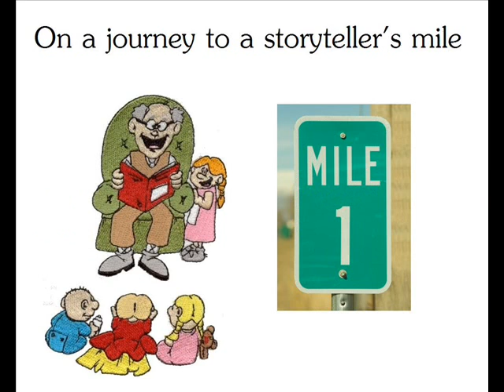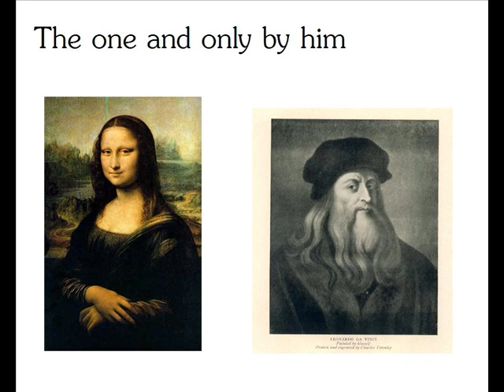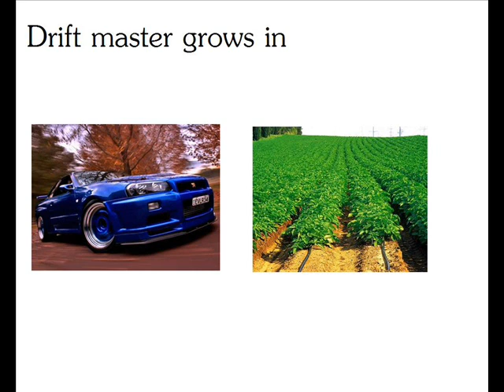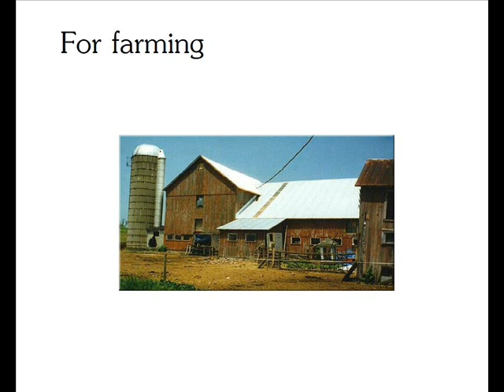Wishmaster Misheard Lyrics